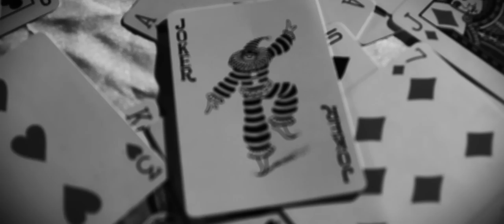MAFIA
This is the Lighting Project in Cinematography Class.
Faculty of Digital Art. Major in Visual Effects, Rangsit University

Working Time: About 3 Hours (Production & Pre-Production Included)

Program Used:
Adobe After Effects
Sony Vegas

Lens:
Canon EF 24-105mm F/4 L IS USM